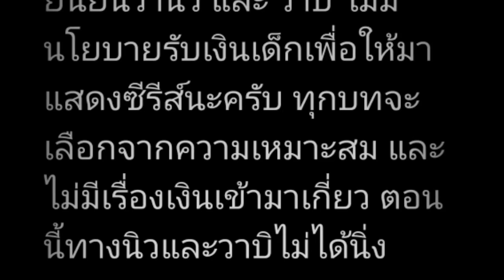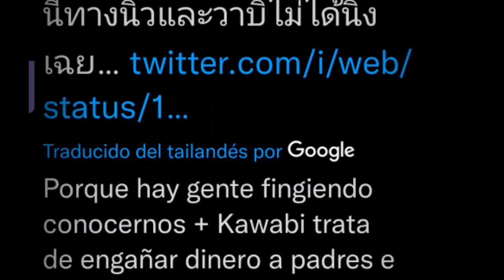TINES QUE TENER CUIDADO CON ESTO!! MIRA PORQUÉ... :::Pink Milk:::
COMPRA UN SUPER GRACIAS PARA QUE PUEDA COMER UNOS TAQUITOS 💖👌👀